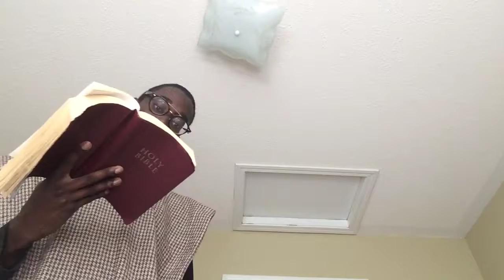Salvation is only for the 144 elect men and the 1’3rds who sigh and cry.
9 I pray for them: I pray not for the world, but for them which thou hast given me; for they are thine.